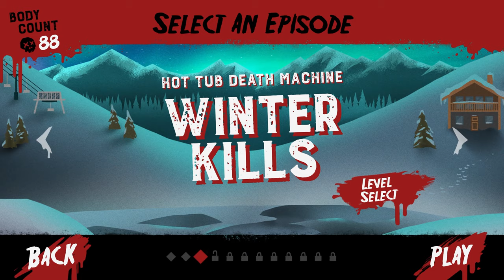Becoming the Nightmare || Friday the 13th Killer Puzzle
🪓🌲 Step into the blood-soaked boots of the iconic horror legend himself, Jason Voorhees, in Friday the 13th Puzzle Killer! 🌲🪓

Welcome to a gaming experience that shatters all norms and blurs the lines between horror and puzzle-solving! In this bone-chilling adventure, you are the relentless force of terror, the unstoppable juggernaut, the one and only Jason Voorhees. Join us as we dive headfirst into the thrilling world of Friday the 13th Puzzle Killer, where you play the ultimate horror icon, making Camp Crystal Lake your twisted playground.

🔪 Embrace your inner slasher and stalk the helpless campers who dare enter your domain. It's your job to instill fear and chaos, to haunt their every step, and to devise ingenious ways to eliminate them one by one. Can you uphold the legacy of horror's most notorious killer and leave a trail of terror in your wake? 🔪

🏚️ Explore the abandoned cabins, the eerie woods, and the cursed lake as you don the mask and embody the legend of Jason Voorhees. Engage in cunning strategies and gruesome tactics to create unforgettable moments of horror for your unsuspecting victims. Every step you take is a step closer to the perfect kill.

🎯 As you immerse yourself in the dark persona of Jason, you'll need to outsmart the counselors by setting traps, using your deadly weapons, and relying on your cunning instincts to hunt them down. Master the art of the silent kill and create an atmosphere of dread that will leave your viewers on the edge of their seats.

🚣‍♀️ Can you capture the essence of what makes Jason Voorhees such a horrifying legend? Join us as we explore the brutal world of Friday the 13th Puzzle Killer from a new perspective, examining the game's mechanics, strategies, and how to effectively bring the terror to life. Unleash your inner psycho-killer and get ready to stalk, slash, and terrify.

🌒 Watch as we meticulously plan and execute our gruesome machinations, and witness the chaos and carnage that only Jason Voorhees can deliver. Each episode promises heart-pounding suspense, strategic mayhem, and a taste of the brutal, relentless pursuit of your prey.

🎮 Ready to become the harbinger of fear and channel your inner Jason Voorhees? Join us as we step into the shoes (and mask) of the ultimate horror villain in Friday the 13th Puzzle Killer. The terror begins now, and it's going to be a blood-soaked journey you won't soon forget! 💀🪓💀

Friday the 13th: Killer Puzzle is developed by the makers of cult hit SLAYAWAY CAMP (5/5 -Rue Morgue, Touch Arcade, Gamezebo... "The most ridiculously, absurdly, insanely over the top violent game I’ve ever seen." -Dread Central).

8 gut-wrenching “episodes” for over 100 puzzle levels!
See Jason like never before: Supermax Jason, Frozen Jason, Apocalypse Jason & More!!!
Traps! Cops! SWAT teams! Land mines! Rotary telephones! Teleporters! Cats!
Choose ‘R’ mode for dozens of gruesome Kill Scenes, or ‘PG’ for an almost family-friendly puzzle experience
Level up and unlock tons of horrifying murder weapons.
Trade in your rusty and unwanted weapons for shiny elite ones!
4 more DLC Expansions for 52 more puzzles, and 4 new Jasons!